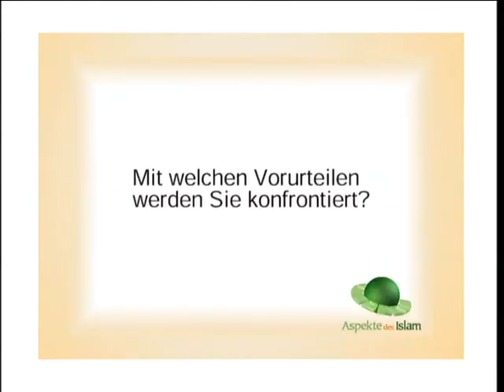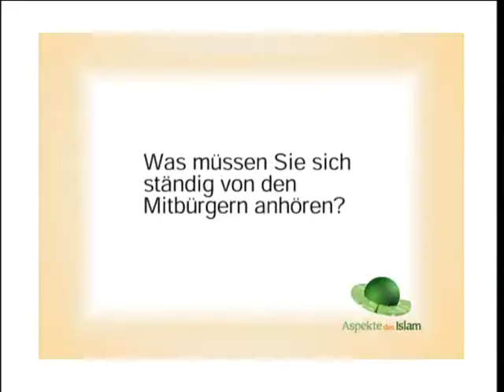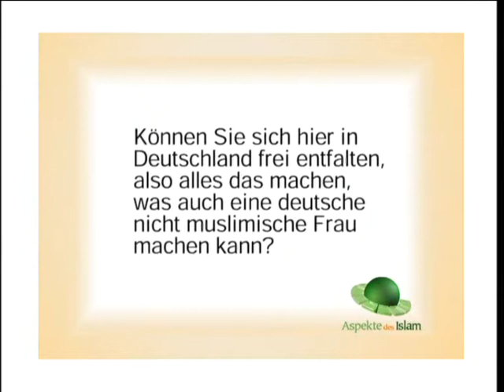Aspekte des Islam - Die Vorurteile ggü. dem Islam (Teil 2) 5/6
Aspekte des Islam - Sendung vom 01. März 2010 - Thema: Die Vorurteile ggü. dem Islam (Teil 2) -
Gäste: Imam Laeeq Munir und Waqas Shaheen